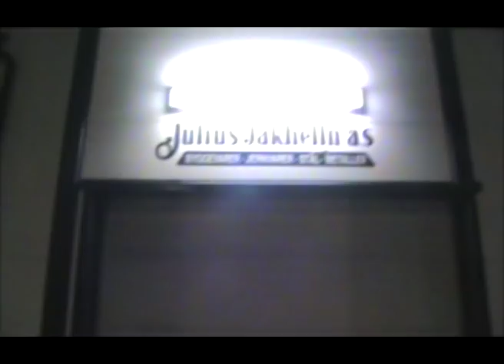Jakhelln Style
Julebordsfilm for Julius Jakhelln AS / Lageravd.